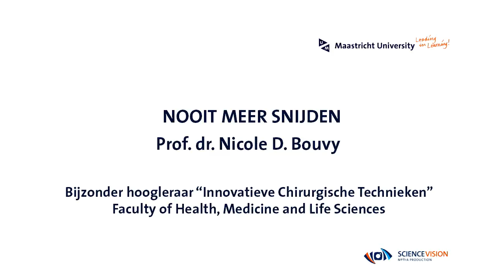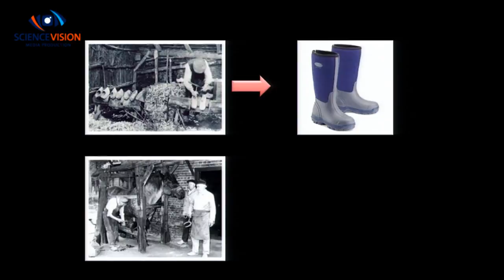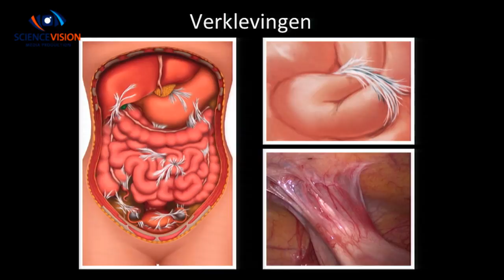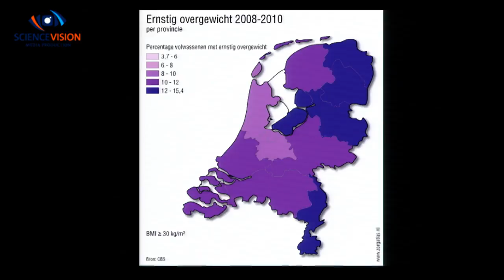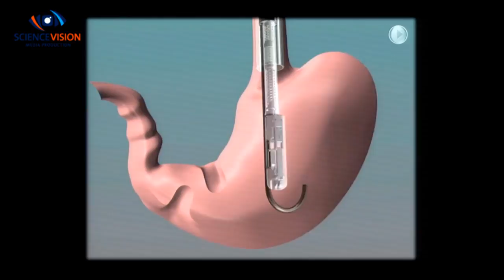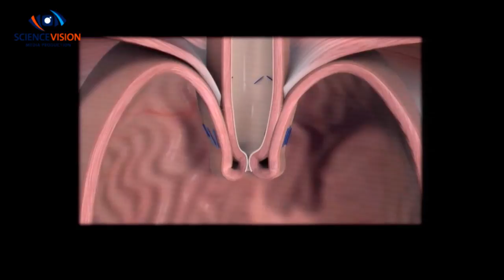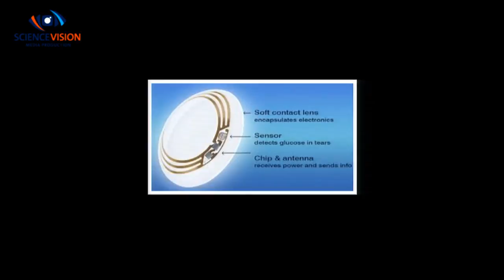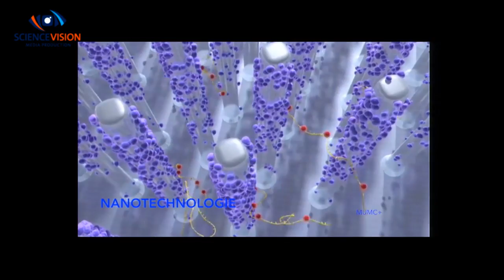Nooit meer snijden - Prof. Dr. Nicole Bouvy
Oude ambachten verdwijnen; een visie op de toekomst. De chirurg zal nauwelijk meer een mes hoeven te hanteren.